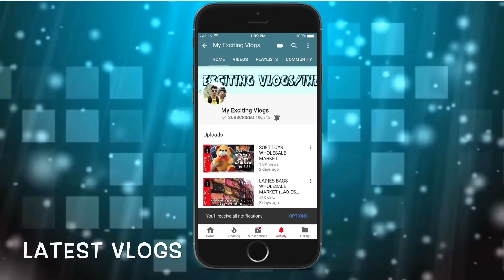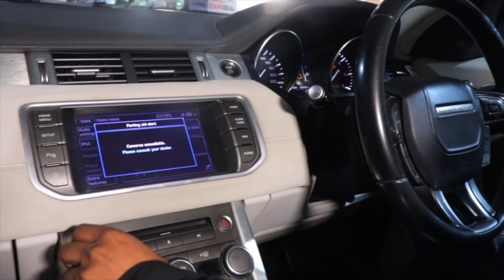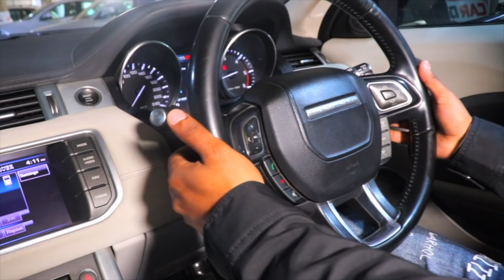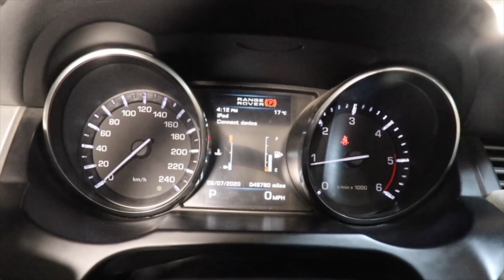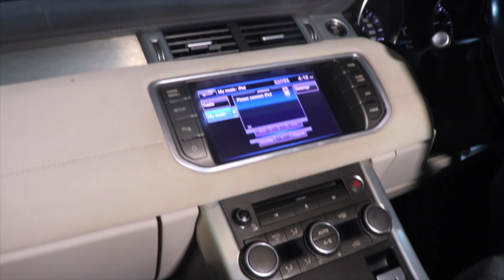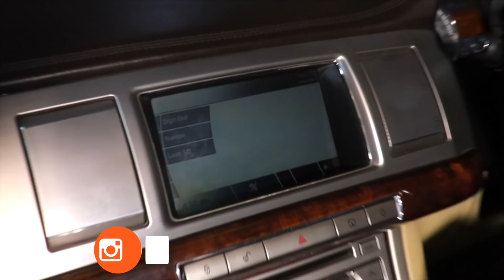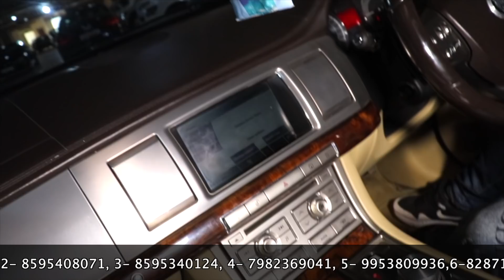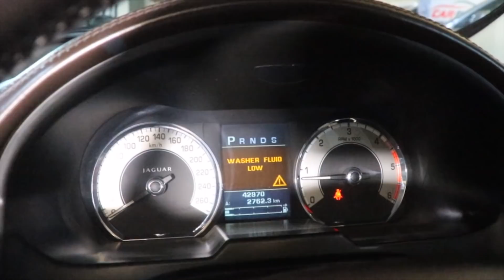LUXURY SUV & SEDAN FOR SALE IN DELHI ( JAGUAR XFS & EVOQUE ) SUBSCRIBER REVIEW , CAR FULL REVIEW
Hello Guyyys
            So wats up my youtube family, this is your friend Mohit back with another Vlog, in this Vlog I am gonna show you two most powerful cars from One brand that is your Jaguar & Range Rover, all the car details is provided in the Vlog, so I rqst you to watch the Vlog from starting to end & a special Subscriber whom came from Uttarakhand to buy an Audi A6 his review about the car so pls watch from starting to end, if you like the video don’t forget to subscribe the channel and give a thumbs up to the video it really motivates me a lot to bring more interesting vlogs for you guys, so pls enjoy the Vlog ..

CAR DEAL

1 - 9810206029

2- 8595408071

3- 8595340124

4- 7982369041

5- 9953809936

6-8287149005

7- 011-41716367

SHOWROOM ADDRESS

CAR DEAL

THIRD FLOOR PARKING , PP TRADE CENTRE,
NETAJI SUBASH PALACE, NEW DELHi , DELHi -110034